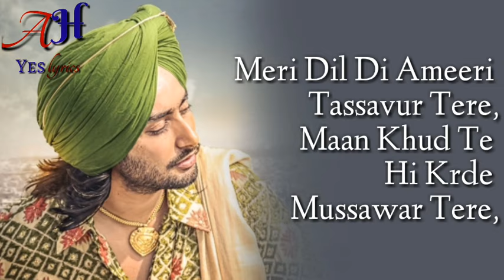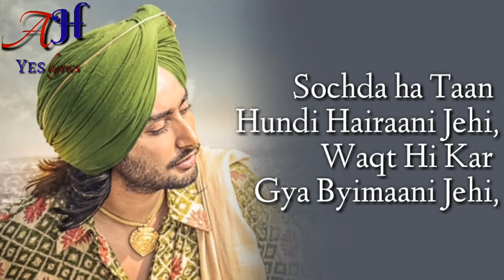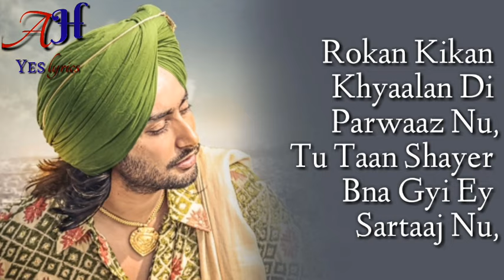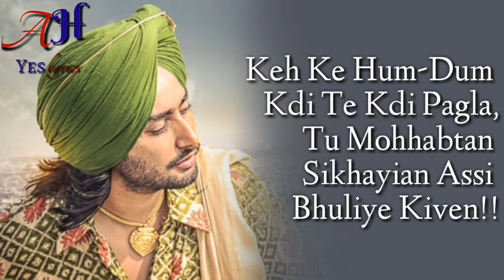To jo nazran milayian :- Satinder Sartaaj |lyrical video | full version | unreleased